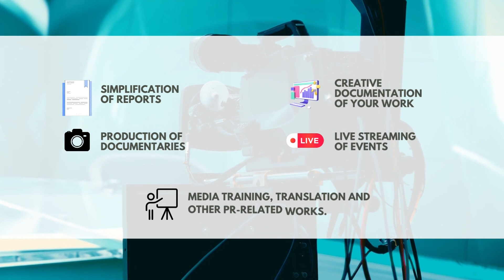Je, Sekta ya Posta Afrika Bado Ina Nafasi ya Kuendelea Kuwepo Pamoja na Maendeleo ya Teknolojia?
Oyuke Faustine ni Mkuu wa Mahusiano na Itifaki wa Umoja wa Posta Afrika (PAPU) wenye makao yake makuu jijini Arusha, Tanzania. Kwenye mahojiano haya na The Chanzo anaeleza ni kwa namna gani Sekta ya Posta baraani Afrika inayo fursa kubwa kuendelea kutoa huduma zake mbalimbali kwa miaka mingi mbele licha ya mabadiliko na maendeleo ya teknolojia ambayo Afrika na dunia imepiga.

The Chanzo imefanya mazungumzo na